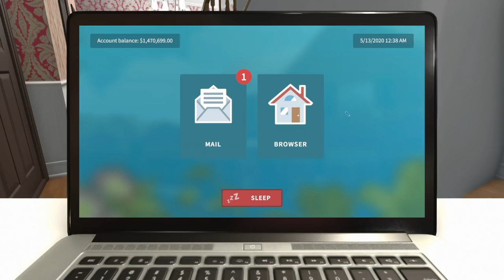LostMag Plays House Flipper - Santa Mows your Lawn!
Sometimes, I question our sanity.

LostMag Merch!